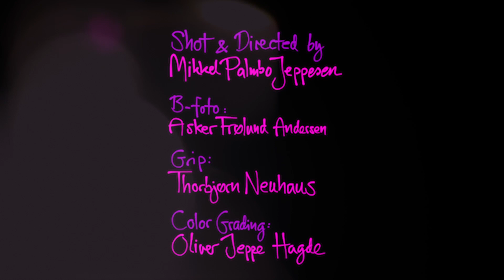BAUN - The Love (Merry Christmas)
The Love (Merry Christmas) by BAUN

"Times are changing winter comes around
  You do what you can to keep your hope and spirit high
  But you feel more lost than found

  Then snow is falling and angels are calling from up above

  The love will get you through the day
  Put the sparkle in your eye
  The love will drive all clouds away
  Lift your spririt way up high

  Cold winds are blowing through every little town
  You try to stay strong and warm at heart
  So it wont get you down

  Then music you hear and an angel apears in the night

  All we need as time goes by

  Merry Christmas, merry christmas time

  The bells are ringing, a choir is singing from up above

  The love will take all fear away

  The love that makes the world go around
  Gather family and friends
  The love that makes a child feel safe and sound
  Only thing that counts in the end - yeah!
  ...Lift your spirit way up high
  All we need as times goes by

Though premiered in the middle of corona, it was shot before corona with no idea of the global crisis that was lurking around the corner. Therefore with no safety distance or facemasks, but with lots of danish hygge, hugs and people getting together. Something we all look forward to be doing again Hope it will bring some joy!

CREDITS

Shot & directed: Mikkel Palmbo Jeppesen
B-foto: Asker Frølund Anderssen
Grip: Thorbjørn Neuhaus
Color Grading: Oliver Jeppe Hagde

Thanks to:
Bartof Station
Galathea Kroen
Produktionen.dk
Sofie, Lucille, Nina, Joakim, Frederick and Hans
The Jeppesen family
Everybody who showed up at Kultorvet in Copenhagen

A special thanks to:
Ida & Mikkel for the video vision and for making it happen!

Keys, leadvocal: Søren Baun
Drums: Rasmus Lund
Vocal: Jasmin Gabay
Vocal: Paul Clarke
Guitar: Hannibal Gustafsson
Guitar: Regin Fuhlendorf
Percussion: Mikkel Schnettler

Producer: Kristor Brødsgaard @ BOGEY
Master: Vagn Luv @ C4

Music & Lyrics: Søren Baun